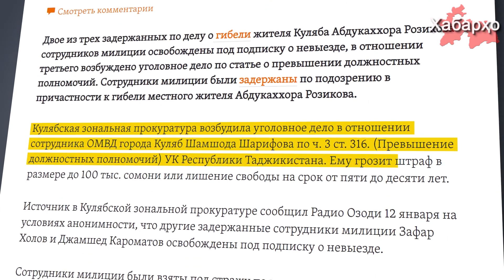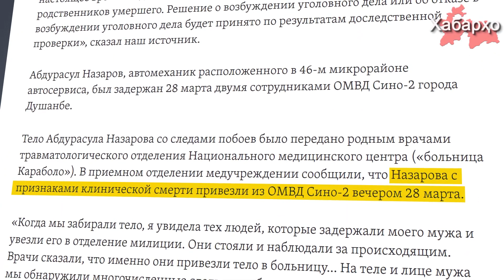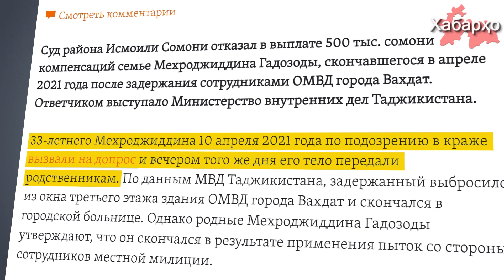Куляб: милиционерам снова все сойдет с рук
Двое из троих сотрудников милиции, задержанных по подозрению в причастности к гибели жителя Куляба Абдукаххора Розикова, освобождены под подписку о невыезде, в отношении третьего возбуждено уголовное дело по статье о превышении должностных полномочий.